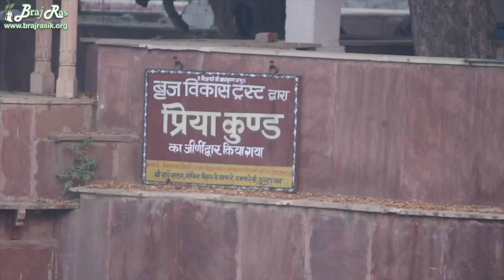Peeli (Pili) Pokhar / Priya Kund, Barsana - Darshan, History and Pastimes | Braj Ras